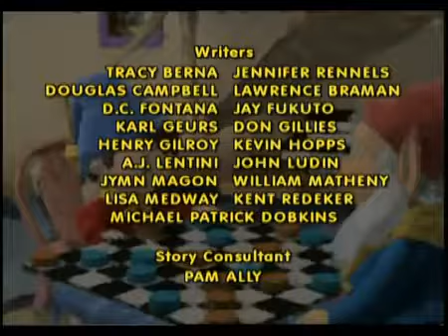Episode-34 Noddy and the Voice of Plod || Make Way For Noddy